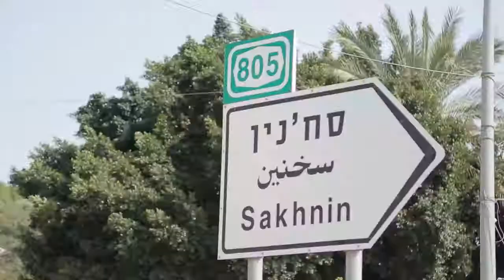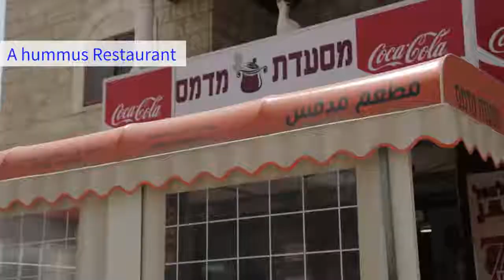Meet the art of coexistence at the Sakhnin Biennale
If you're looking for the art of coexistence, visit the Sakhnin Biennale located in the Israeli-Arab village of Sakhnin in the Galilee. The Sakhnin Biennale is an alternative art festival that features pieces by artists from Israel and from 65 other countries. The village, which transforms into a living museum during the festival, has become a meeting place for northern Israel's diverse population which includes Jewish, Muslim, and Christian communities.